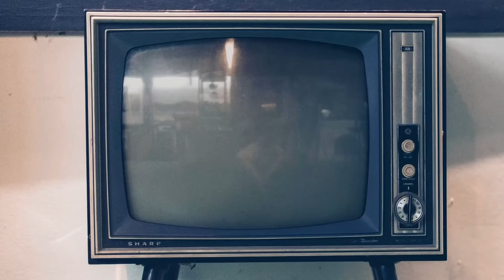Anna Valle, intervista Lea, un nuovo giorno: «Lea ha grande empatia, cerca di ricostruirsi una vita»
Vi presentiamo la nostra video intervista ad Anna Valle, protagonista della nuova serie "Lea, un nuovo giorno". "Lea Castelli" ci ha raccontato della serie e suo ruolo di infermiera specializzata, del ritrovarsi con Mehmet Gunsur dopo "La compagnia del cigno", delle caratteristiche in comune e non con Lea, delle differenze tra questa serie e "DOC", delle paure nell'affrontare una nuova serie, e del perché merita di essere vista. "Lea, un nuovo giorno", che vede co-protagonisti Giorgio Pasotti e Mehmet Gunsur, andrà in onda dall'8 febbraio 2022 su Rai1.

Guarda anche le nostre video interviste a Giorgio Pasotti e a Mehmet Gunsur.

Sinossi: Lea è un'infermiera specializzata che, dopo un periodo di aspettativa, riprende servizio nel reparto di pediatria dell’ospedale di Ferrara. Ha dovuto affrontare un grande dolore perché, dopo la perdita del suo bambino all’ottavo mese di gravidanza e la fine suo matrimonio, la sua vita è andata in pezzi. Nonostante il forte desiderio di maternità e la consapevolezza di non poter più avere figli, Lea è decisa a ricominciare, partendo proprio dal suo lavoro e dai piccoli pazienti che accudisce con amore e che diventano per lei come una famiglia.

Nel reparto di pediatria viene accolta con affetto dalle altre infermiere: Rosa, la sua migliore amica che è sempre pronta ad aiutare tutti e che la ospita nel suo casale; Favilla, all’apparenza cinica ma con un cuore grande; Olga, allegra e sempre in cerca dell’uomo giusto; Michela, tirocinante di origini nigeriane che ha colpito il cuore di Pietro, giovane e promettente pediatra. Lea dovrà confrontarsi con l’ex marito Marco, diventato primario del reparto di pediatria, e con la sua ex amica Anna, ginecologa dell’ospedale e nuova compagna di Marco. Se lavorare al fianco di Marco è un ricordo costante di ciò che è stato e che sarebbe potuto essere, il futuro di Lea potrebbe avere le sembianze di Arturo, un affascinante musicista, padre di una piccola paziente, con il quale nascerà un rapporto speciale.